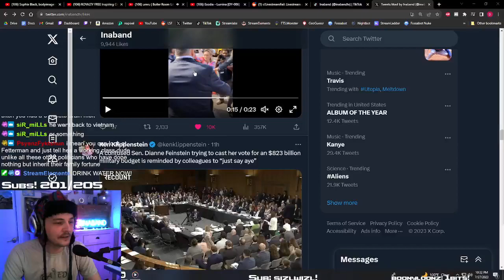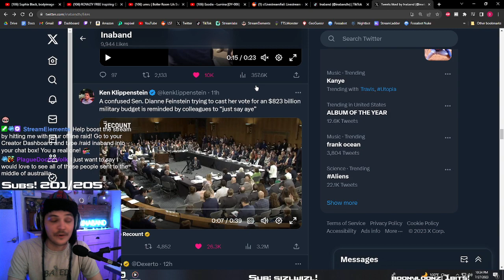Ina reacts to Senator Feinstein not knowing where she is or what she's doing!